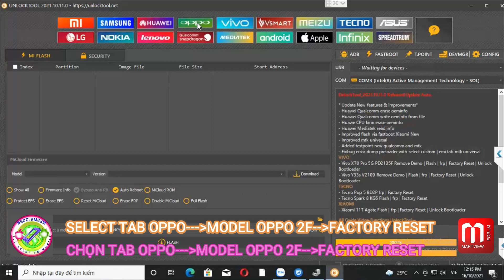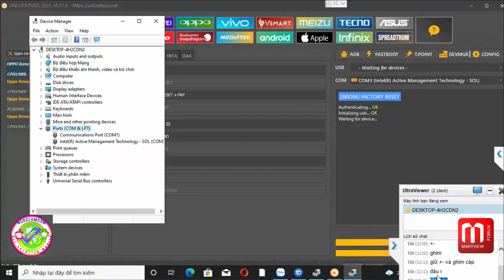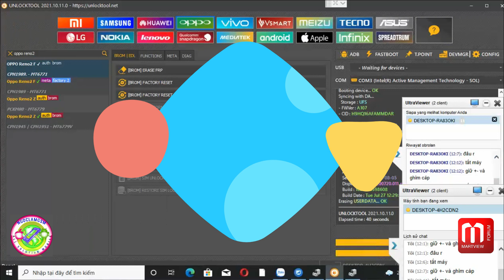OPPO RENO 2F REMOVE PATTERN LOCK WITH UNLOCKTOOL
☑️OPPO RENO 2F XÓA MẬT KHẨU MÀN HÌNH VỚI UNLOCKTOOL